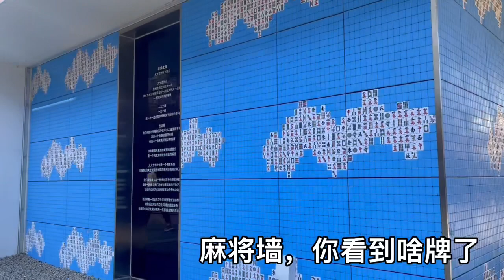2021年12月7日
vlog 1｜带娃日常｜熔岩蛋糕｜购物分享